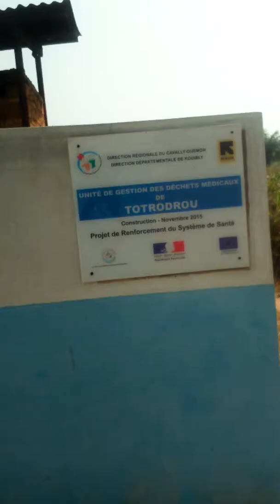Chez moi au village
Une visite dans mon village totodrou(béoué1)